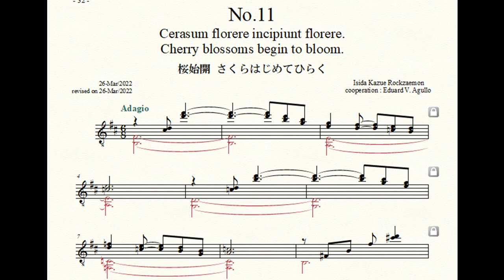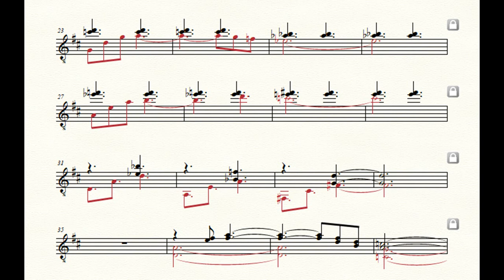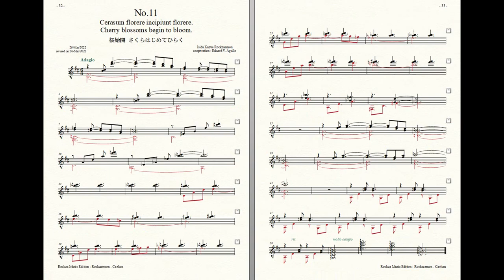Rockzaemon “Caelum” Preludes for Guitar No.11. (1st draft)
Rockzaemon.
Preludes for Guitar.
Caelum No.11.
1st draft.

桜始開
さくらはじめてひらく
Cherry blossoms begin to bloom.
Cerasum florere incipiunt florere.